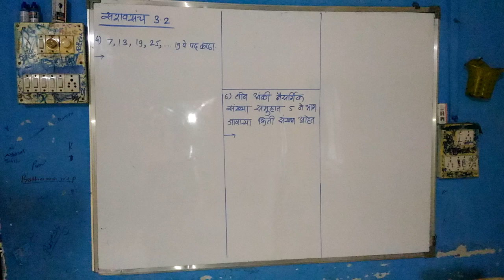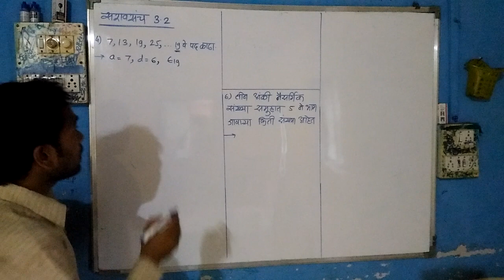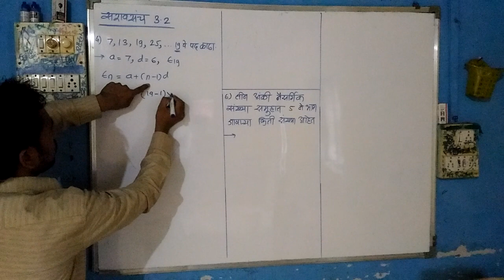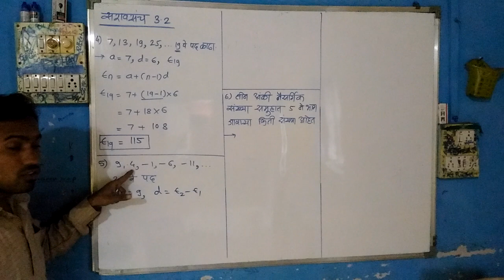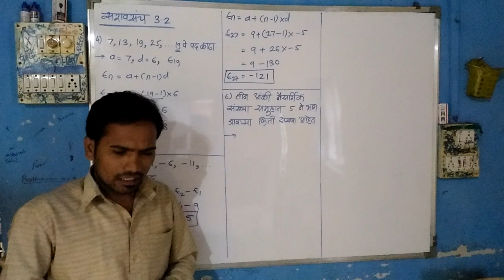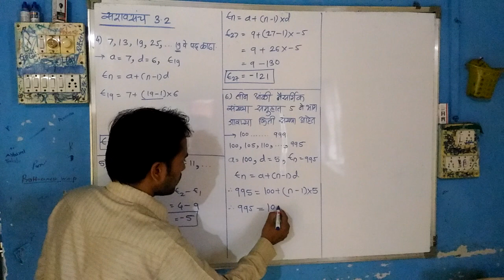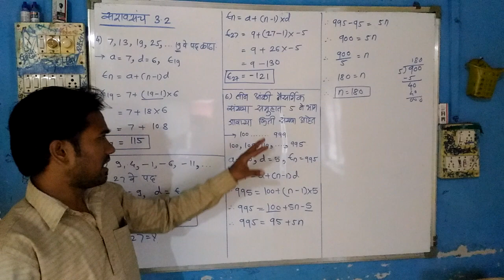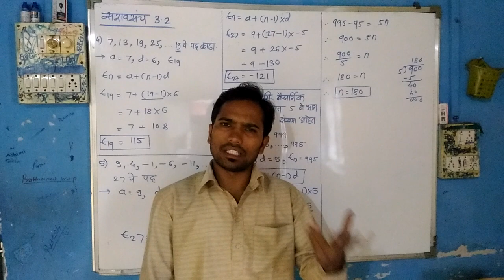दहावी गणित 1 | अंकगणिती श्रेढी सरावसंच 3.2 part 2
SSC math part 1
chapter 3rd